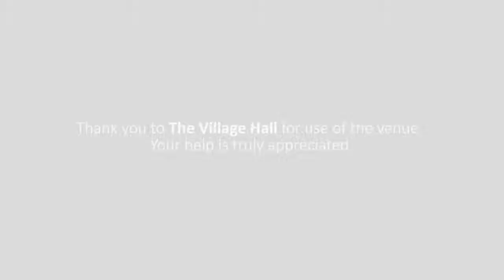CorkLovesMusic - Colm O'Sullivan - Radio and Independent Music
Recorded at CorkLovesMusic 2 at The Village Hall, on the 27th of April 2017.

CorkLovesMusic is a newly-formed co-operative of music and media professionals, formed after TEDx CorkSalon's CorkLovesMusic event in September 2016.

Working in collaboration with bodies like First Music Contact and the venues and festivals of Cork City, the aim is to open up new conversations in and around Cork's resurgent music community.

CorkLovesMusic is presented in association with First Music Contact, the Arts Council-funded music advocacy body.

FMC started life as a cross-border umbrella group for music collectives in Ireland, to promote, encourage and develop the work of music collectives, to facilitate those already in existence and to help in the start up of new groups. Expansion in the past number of years now sees FMC as a free and independent information and resource organisation for popular musicians and the popular music sector in Ireland.

FMC also co-run the Hard Working Class Heroes Festival, Ireland’s premier A&R festival showcasing emerging Irish talent
Music from Ireland is another FMC spearheaded project, building a brand around Irish bands at international music festivals

Most recently FMC have spearheaded the Breaking Tunes project, providing a platform for Irish musicians to showcase their wares to the industry. FMC is grant-aided by the Arts Council/An Chomairle Ealionn.